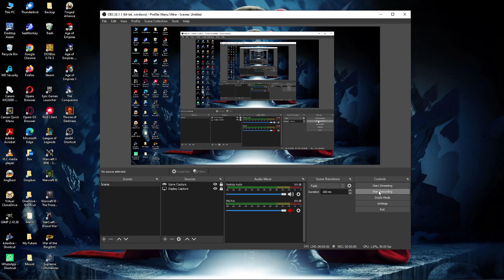217. Warcraft II BNE: Custom Scenario (Classic) - Expansion [Human] (Plots)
217. Warcraft II BNE: Custom Scenario (Classic) - Expansion [Human] (Plots)
Eight Plots - Nowhere to hide